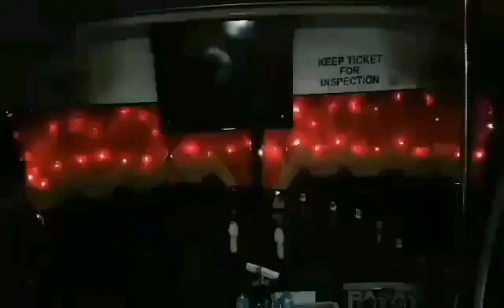Part1 linis muna sa bus bago mag byahe